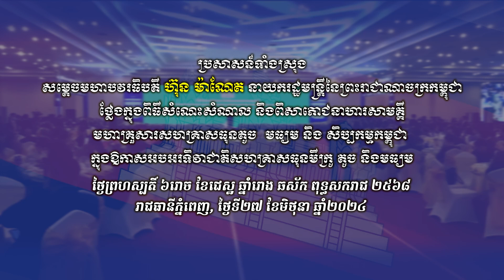240627 ប្រសាសន៍សម្តេចធិបតី ពិធីសំណេះសំណាល និងពិសាអាហាសាមគ្គីជាមួយសហគ្រាសធុនតូច មធ្យមនិង សិប្បកម្មកម្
ប្រសាសន៍ទាំងស្រុង សម្តេចមហាបវរធិបតី ហ៊ុន ម៉ាណែត នាយករដ្ឋមន្ត្រី​នៃព្រះរាជា​ណាចក្រ​កម្ពុជា ថ្លែងក្នុងពិធីសំណេះសំណាល និងពិសាភោជនាហារសាមគ្គី
មហា​គ្រួសារសហគ្រាសធុនតូច  មធ្យម និង សិប្បកម្មកម្ពុជា ក្នុងឱកាសអបអរ​ទិវាជាតិសហគ្រាសធុនមីក្រូ តូច និងមធ្យម

ថ្ងៃព្រហស្បតិ៍ ៦រោច ខែជេស្ឋ ឆ្នាំរោង ឆស័ក ពុទ្ធសករាជ ២៥៦៨
រាជធានីភ្នំពេញ, ថ្ងៃទី២៧ ខែមិថុនា ឆ្នាំ២០២៤